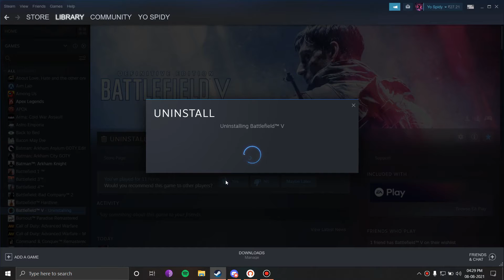How to play Battlefield 5 like pro | Become pro in few seconds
Tags Used-
Battlefield 5 , Battlefield V , battlefield tips , battlefield 5 tips , battlefield pro tips , bf5 pro tips